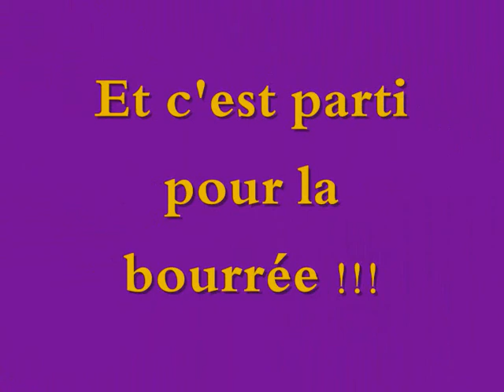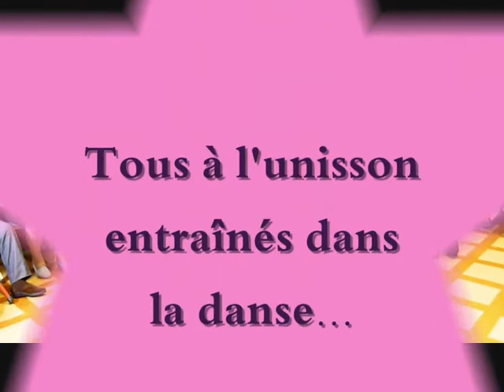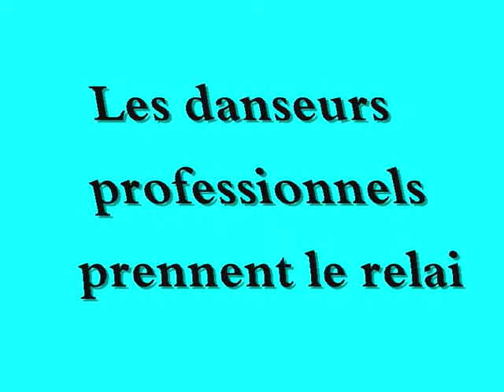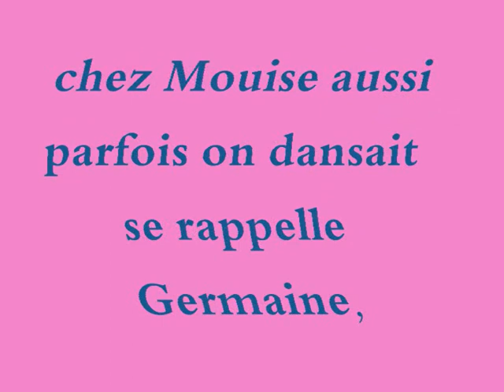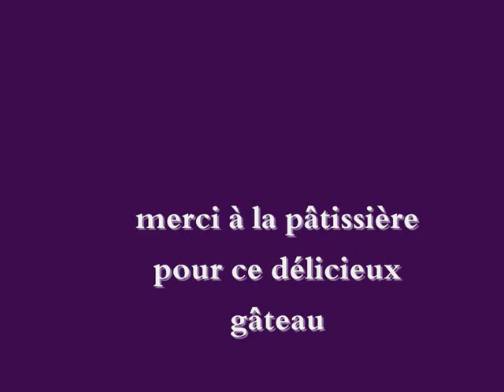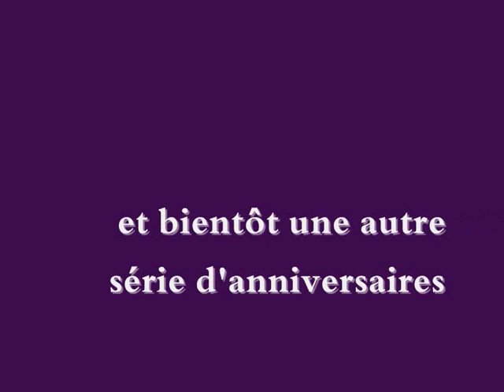Saint Romain d'Urfé fête à l' EHPAD 2013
En 2015, l'EHPAD de St Romain d'Urfé fermait ses portes. Les résidents rejoignaient l'EHPAD de St Just en Chevalet. A St Romain, malgré des locaux anciens, les personnes âgées trouvaient dans cette structure beaucoup de chaleur humaine et de considération de la part des personnels qui, dans ce film autour de Karine animent cette fête d'anniversaires. Petit moment nostalgie...